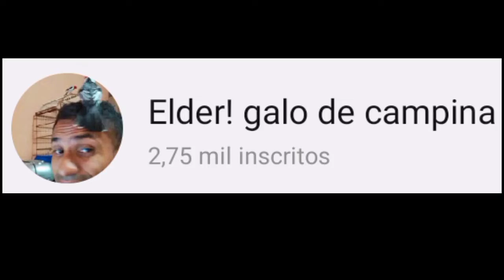Galo de campina fêmea açoita? saiba a verdade.